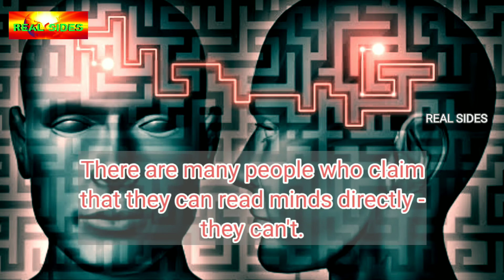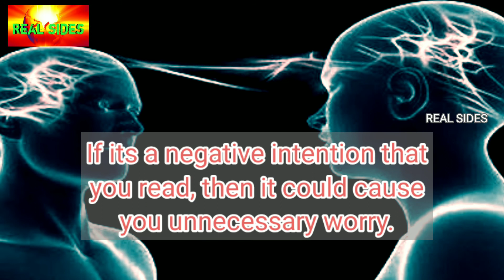mind reading | How to read others mind | Real sides | RS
Real, sides, Realsides, RS,interesting, facts, Interesting facts,

mindreading,magic,mentalism,magician ,mentalist ,mindreader,closeupmagic,magicians,